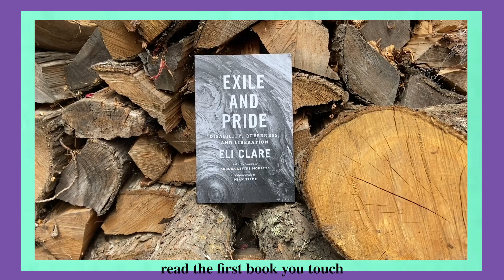The Reading Rush 2020 TBR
Here's my TBR for this year's reading rush. Let me know what challenge you're most excited for and what you'll be reading.